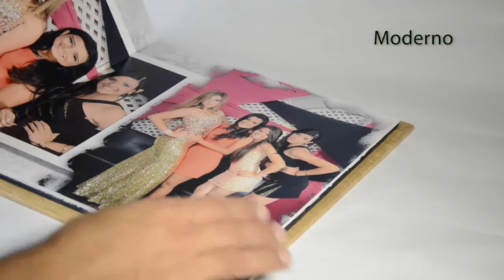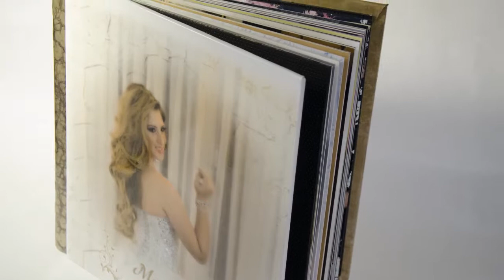Album 15 años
Servicios de Fotografías, Eventos sociales, Bodas y quinceaños. Muestra Álbum estilo italiano, Elegante, Moderno y artístico.